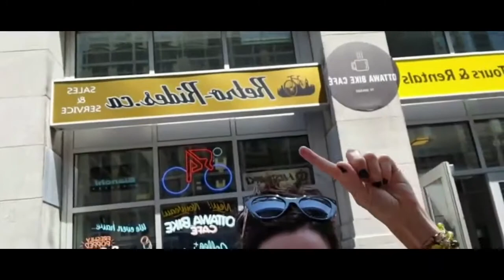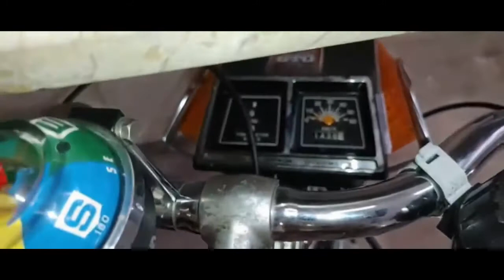129. STEEL is REAL. How rebuilding old steel bikes is starting to become popular at RETRO-RIDES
TWO WHEELS!?
OR ANYTHING METAL...
WE WILL,
RENEW IT...
RESTORE IT...
RE-IMAGINE IT...

I want to build you a new ride...
I want to restore your existing ride...
I want to customize your existing ride...
I want to see you smiling and happy on your Retro-Rides.ca build...!

Meet your host Sylvie D'Aoust: Podcaster, Cycling Coach.Passionate about helping women create life balance with Fitness and cycling

THE MOST COMPLETE ONLINE CYCLING SKILLS WORKSHOP
Cycling Skills 4wk Online Workshop for Women
October & November Workshops available
The most extensive Cycling Skills Workshop you'll ever find covers it all.

Learn the fundamental cycling skills you need over 4wks.
Weekly Workshop & Q&A
wk1-Pedal Stroke
wk2-Hill Climbing
wk3-Speed, Strength & Weights
wk4-Nutrition
Community / Homework

Get $50 off with this code: 4wk50

GET your FREE DOWNLOADS:
- My 9 Fav Hill Climbing Drills
- Bike Bag GEAR List
- How to Change a Flat Tire ( full Bike Maintenance 60min Recording)